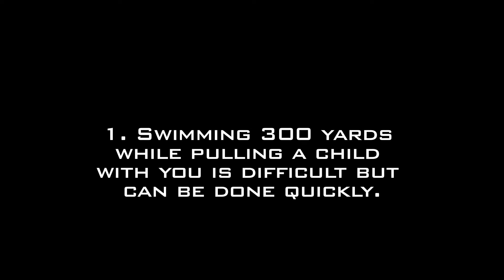reef shark at coco cay 2015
our brief encounter while snorkeling - keep an eye on the top left corner :)